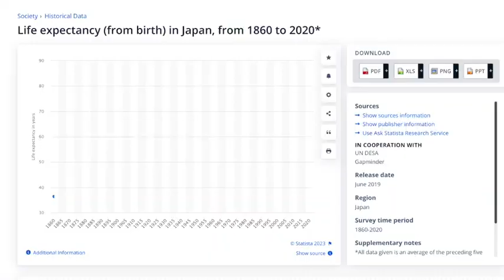"Four Phases of Life's Transitions"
At 60, the workplace undergoes a transformation, and your role changes. No matter how successful or influential you were in your career, you'll find yourself transitioning into a new phase of life. Embrace this shift by letting go of your past job's identity and any lingering sense of superiority. Holding onto your ego may hinder your sense of ease and fulfillment.

At 70, society goes through its own shifts, and your social circle may evolve. The friends and colleagues you used to interact with become fewer in number, and you may not be as recognized at your former workplace. Avoid dwelling on past accomplishments, saying, "I used to be..." or "I was once..." as the younger generation may not be familiar with your history. Instead, adapt gracefully and find comfort in this changing landscape.

At 80, family dynamics change as well. Even if you have many children and grandchildren, you'll likely spend most of your time with your spouse or on your own. When your children visit sporadically, view it as a loving gesture, understanding that they have their own busy lives. Resist the urge to blame them for visiting less frequently, and appreciate the moments you share.

At 90, life itself enters a different phase, and you may experience the loss of acquaintances and loved ones. Rather than succumbing to sadness, understand that this is the natural course of life, and everyone eventually embarks on this journey. Cherish the memories of those who have departed and live in the present.

Therefore, while our bodies still allow us, let's make the most of life's opportunities. Remember that one thing that won't fade away is the Viber & Messenger group. Cheers.